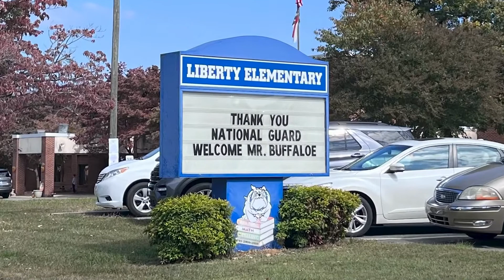2022 Governor's school Supply Drive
Department of Public Safety employees around the state donated school supplies to North Carolina students as part of the Governor’s School Supply Drive. Secretary Eddie M. Buffaloe Jr. traveled to Randolph County and Asheboro City schools on Oct.